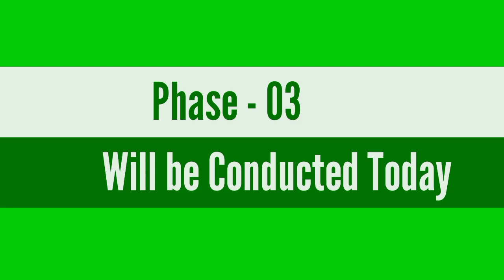Mega Scholarship Test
𝐄𝐝𝐮𝐒𝐦𝐚𝐫𝐭 𝐂𝐚𝐫𝐞𝐞𝐫 𝐈𝐧𝐬𝐭𝐢𝐭𝐮𝐭𝐞, Harnag Flyover Anantnag is going to Conduct the 𝐌𝐞𝐠𝐚 𝐒𝐜𝐡𝐨𝐥𝐚𝐫𝐬𝐡𝐢𝐩 𝐭𝐞𝐬𝐭 (𝐏𝐡𝐚𝐬𝐞-𝟎𝟑) for admissions to Class 𝟗𝐭𝐡, 𝟏𝟎𝐭𝐡, 𝟏𝟏𝐭𝐡, 𝟏𝟐𝐭𝐡, 𝐍𝐄𝐄𝐓 & 𝐉𝐄𝐄 (Session-2023)

✅Scholarship TEST & Instant Admission
✅Schooling ✅ Coaching (Integrated)

1️⃣ We have the competent and 𝐩𝐚𝐬𝐬𝐢𝐨𝐧𝐚𝐭𝐞 𝐟𝐚𝐜𝐮𝐥𝐭𝐲 from top national brands.

2️⃣Separate 𝐝𝐨𝐮𝐛𝐭 clearing section where students doubts are cleared.

3️⃣ Competitive studying environment with regular 𝐰𝐞𝐞𝐤𝐥𝐲/𝐟𝐨𝐫𝐭𝐧𝐢𝐠𝐡𝐭𝐥𝐲 𝐞𝐱𝐚𝐦𝐬 .

4️⃣ Study material compiled and printed by 𝐌𝐓𝐆 publishers.

5️⃣ Regular 𝐜𝐨𝐮𝐧𝐬𝐞𝐥𝐥𝐢𝐧𝐠/𝐠𝐮𝐢𝐝𝐢𝐧𝐠 sessions to motivate and guide students for competitive exams like NEET/JEE etc.

6️⃣ Daily Practice Sheets(𝐃𝐏𝐏'𝐬) to be provided to students topic wise.